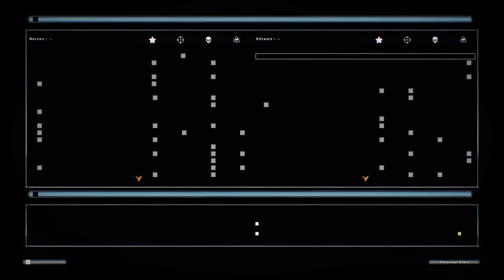Trying out the new sound mod - Lets play part 5 - Battlefront 2 2005 - Heroes Vs Villains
Space battle testing.
The sound mod is new and I'm testing it out to find any possible bugs and problems to report and help this side mod become more complete and complement the hard work already done on the remaster mod project.

This is the remaster mod information.
Harrisonfog mod.
- A total conversion mod that will revamp the maps, units, vehicles, weapons, effects renewing the looks of Battlefront II while keeping ONLINE COMPATIBILITY.

Sound mod - remaster mod project.